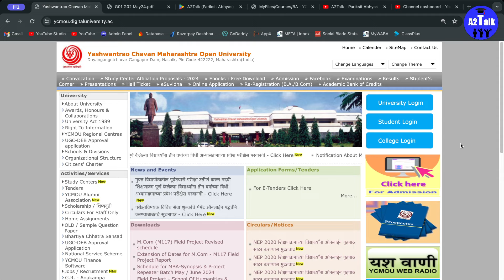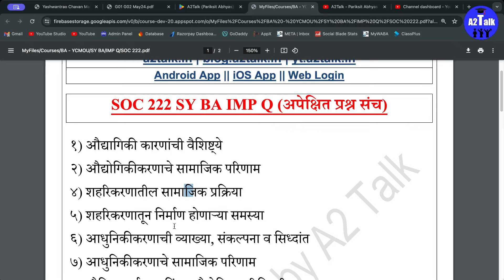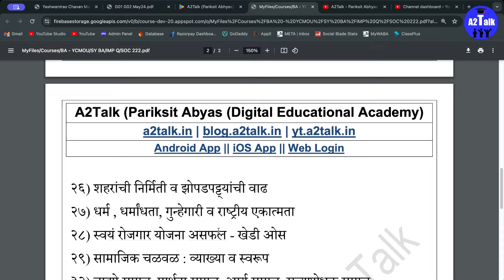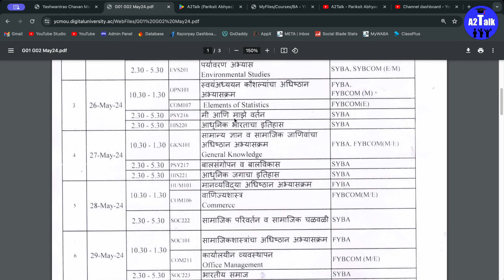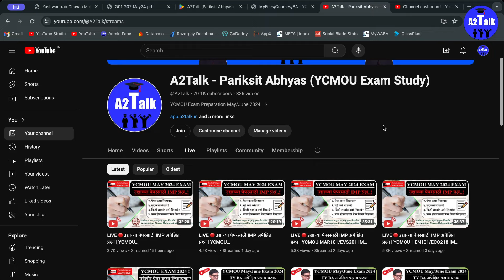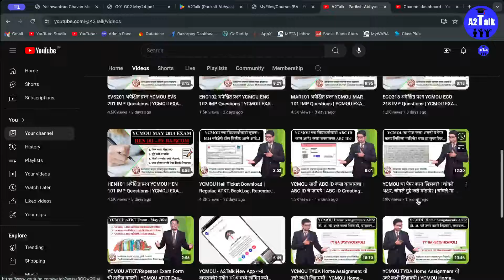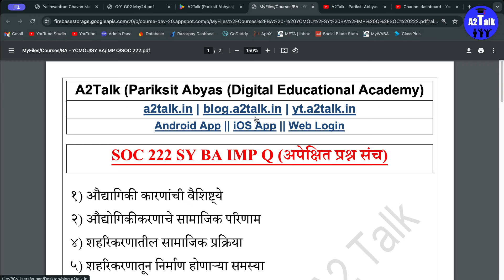SOC222 अपेक्षित प्रश्न YCMOU SOC 222 IMP Questions | YCMOU EXAM May 2024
📖 ज्यांना ycmou परीक्षेसाठी अपेक्षित प्रश्न पाहिजे असेल, तसेच सर्व विषयांच्या नोट्स, IMP uestions इत्यादि पाहिजे असेल, त्यांनी A2Talk App डाउनलोड करावे...

*IMP Questions - app.a2talk.in ✅

YCMOU  IMP Questions व पेपरसाठी महत्वाचे प्रश्न...
YCMOU  IMP Prashna May 2024 Exam
YCMOU  imp questions exam 2024

✅ IMP Questions अपेक्षित प्रश्नासाठी - app.a2talk.in *

🅗🅔🅛🅟 For Help! 🅗🅔🅛🅟